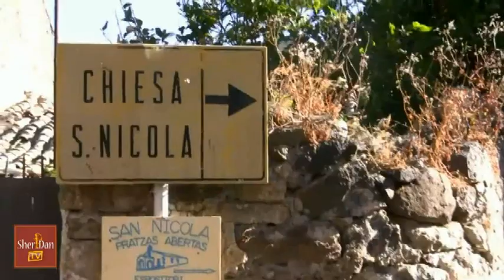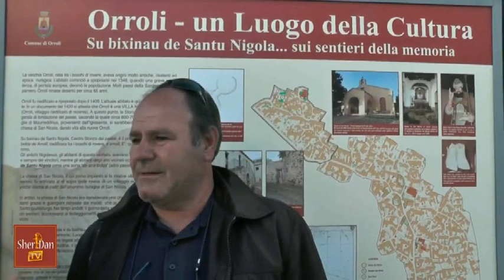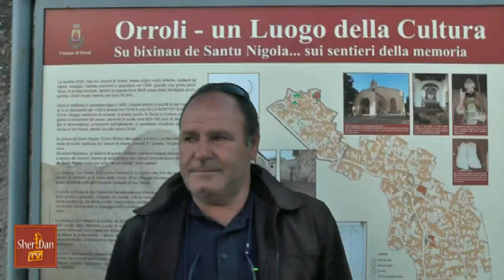Orroli San Nicola 2017 parte 2